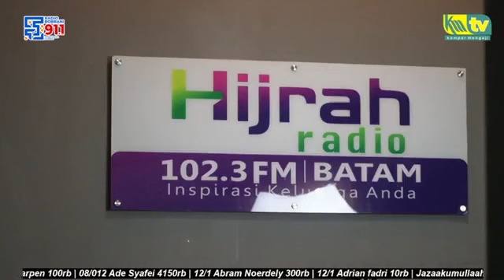Dr. Dasman Yahya Ma'ali, Lc., MA - Berpegang Teguh Kepada Sunnah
Ustadz Dr.Dasman Yahya Ma'ali Lc.MA hafidzahullah
Studio Radio Al Hijrah FM Batam